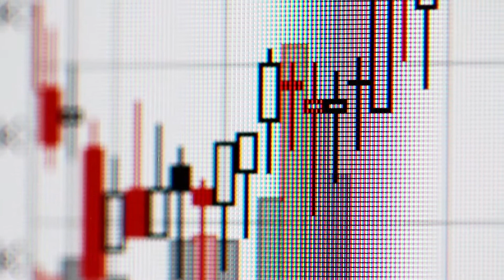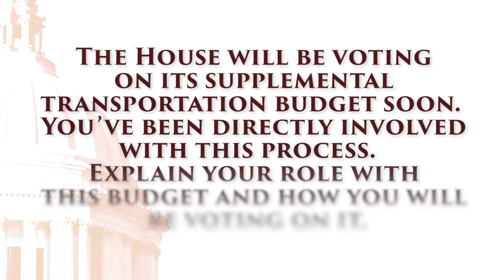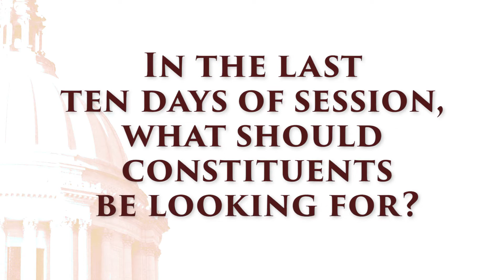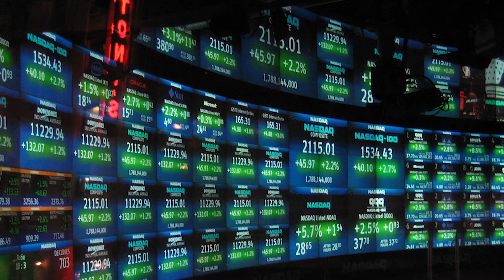Rep. Ed Orcutt discusses budgets, taxes, and what to watch for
Rep. Ed Orcutt discusses the supplemental operating and transportation budgets, taxes, and what to watch for in the homestretch of the session | Feb. 27, 2018